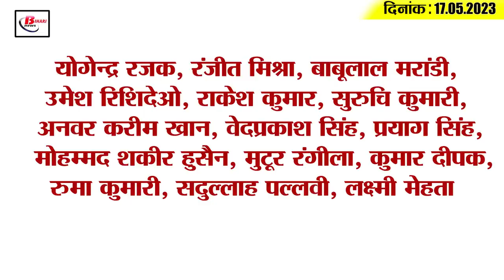Today Bihar Evening breaking news of 17 May 2023 on Bageshwar Baba, Udyami Yojana, Hypertension Day.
With this, moving towards the big news of the evening in detail,

1. Agitating against the new recruitment rules will cost the teachers employed

2. Today is World Hypertension Day, 45% people in India are victims of BP
3. Today is the last day of Hanumant Katha of BageshwarBaba

4. 1300 applicants will get Rs 10 lakh each under

5. Film policy ready in Bihar, Bollywood actors will come to Bihar for shooting

6. Government of India team is collecting samples for gold discovery in Banka

7. The route of Patna-Ranchi Vande Bharat Express will be different from Janshatabdi train

8. Master mind of Lucknow ATM robbery arrested

9. Bihar had to pay an interest of Rs 1 crore to the Center
10. Big success against illegal liquor smugglers in the capital of Bihar

11. Approval of Rs 7 crore for the operation of the District Appellate Authority

12. Central government gave Z category security to Upendra Kushwaha

13. CBI interrogated RJD MLA for 11 hours

14. Mohsin Khan got emotional in the match between Lucknow and Mumbai

15. Know what is the rate of petrol and diesel in Bihar today